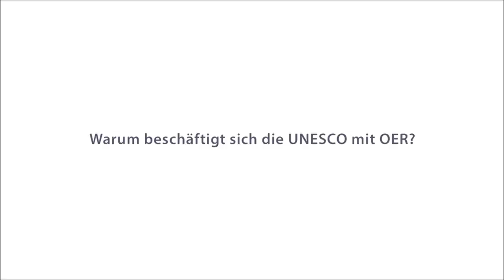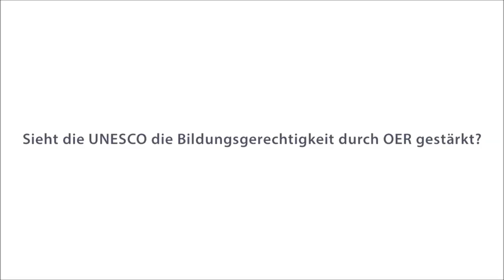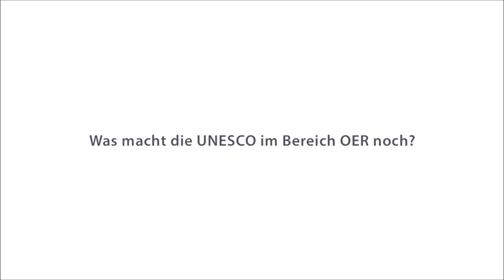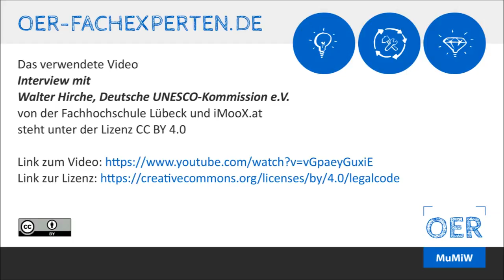Interview mit Walter Hirche